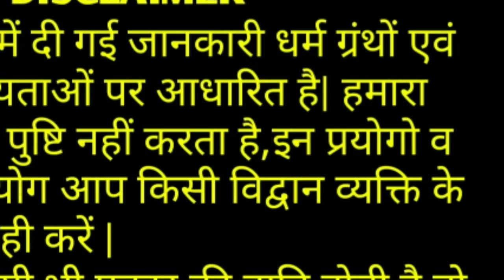अगहन मास पूर्णिमा 2022 पूर्णिमा कब राशि अनुसार करें यह उपाय विशेष सफलता मिलेगी